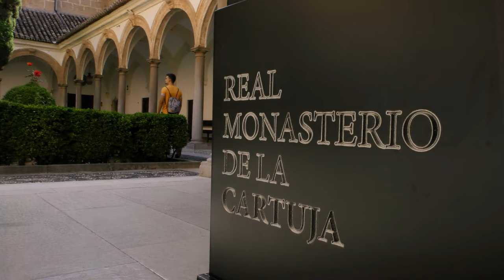La Cartuja de Granada, joya del barroco español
Este monasterio comenzó a edificarse en 1506 y en su construcción se fusionan los estilos gótico, renacentista y barroco. Su templo, sancta sanctorum y sacristía marcan el auge del barroco andaluz y español.
Alberga una valiosa colección de pinturas del cartujo Sánchez Cotán, así como obras de Bocanegra y Carducho.

La iglesia fue terminada a principios del siglo XVII por el cantero Cristóbal de Vílchez y presenta una sola nave. Su fachada, de mármol gris con dos grandes columnas jónicas, fue realizada en 1794 por Joaquín Hermoso. Destaca la puerta que divide los coros, realizada por José Manuel Vázquez, con incrustaciones de marfil, carey, plata, ébano y palosanto.

El sancta sanctorum se encuentra detrás del altar mayor y se accede a él por una bella puerta de cristales de Venecia. El antiguo sagrario que albergaba era de plata y fue arrebatado por las tropas napoleónicas. El actual, tallado en ricas maderas, data de 1816. Los cuadros, que narran episodios del Antiguo Testamento son de Palomino, que, con ayuda de Risueño, pintó también la cúpula en 1722.

La sacristía, considerada como una de las obras cumbres del barroco final español, presenta una planta rectangular rematada por una bóveda de cañón. El zócalo es de mármoles de Lanjarón y las cajoneras son obra del cartujo J. Manuel Vázquez, quién empleó 34 años en finalizarlas.